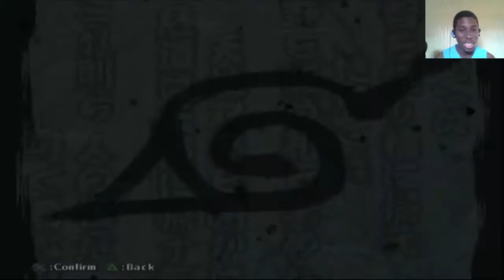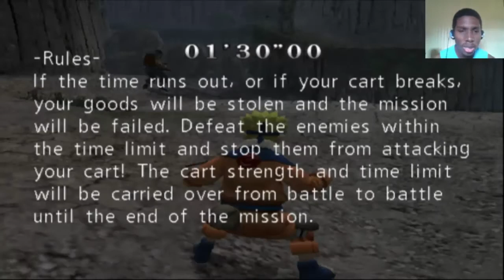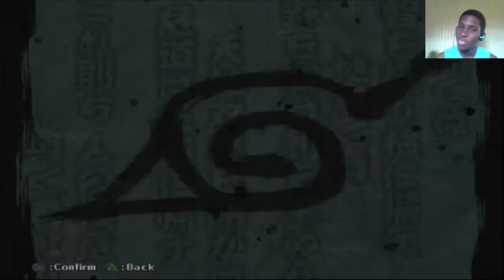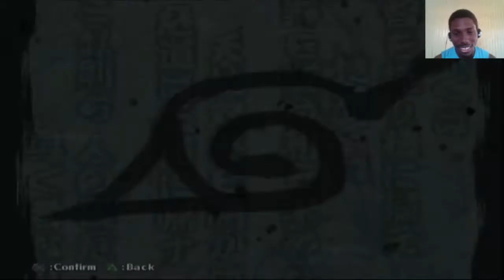Naruto Uzumaki Chronicles (PS2) Walkthrough Part 5 With Commentary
Naruto: Uzumaki Chronicles, known as Naruto: Uzumaki Ninden (ナルト-うずまき忍伝, Naruto: Uzumaki Ninden, Literally meaning: Naruto: Whirlpool Chronicles) in Japan, is a video game by Bandai Namco and is for the Playstation 2.Unlike the Naruto: Ultimate Ninja titles on the PS2, which were fighting games, Naruto: Uzumaki Chronicles is an action/adventure game. This is also the first 3-D Naruto game not to use cel-shaded graphics. A sequel titled Naruto: Uzumaki Chronicles 2 was later released. The game is entirely translated and features no Japanese voice track. It also features 7 playable characters.

Due to the game being released early for English audiences, content present in the game was either modified or removed. The presence of Itachi, Kisame, and Tsunade were completely wiped clean from the original in all FMV sequences and gameplay, while Gaara and Shikamaru had their costumes modified to their present dub costumes. Very strangely, Chōji's abilities to enlarge his arm were kept in the game despite being a spoiler from the Sasuke Recovery Mission. Naruto's Rasengan was also present in the game, but was renamed Power Strike.